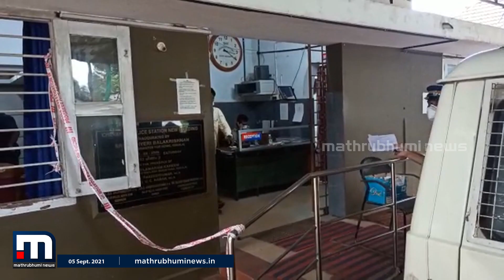മയക്കുമരുന്ന് എത്തിക്കുന്ന അന്താരാഷ്ട്ര സംഘത്തെക്കുറിച്ച് കൂടുതൽ വിവരങ്ങൾ പോലീസിന്| Mathrubhumi News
കേരളത്തിലേയ്ക്ക് മയക്കുമരുന്ന് എത്തിക്കുന്ന അന്താരാഷ്ട്ര സംഘത്തെക്കുറിച്ചുള്ള കൂടുതൽ വിവരങ്ങൾ പോലീസിന് ലഭിച്ചു.

Happy viewing!